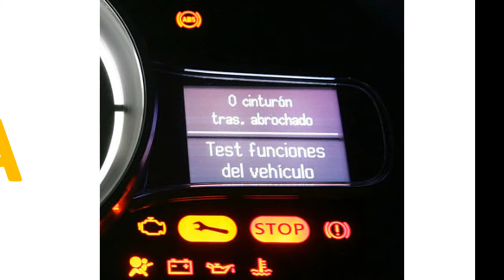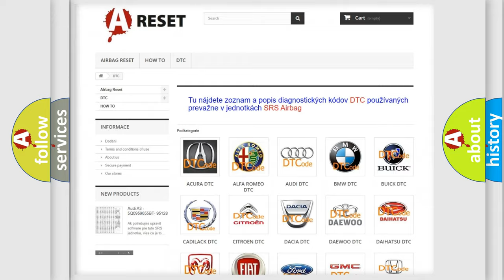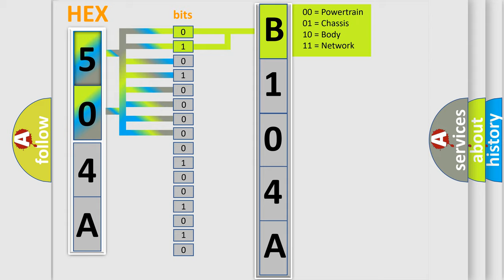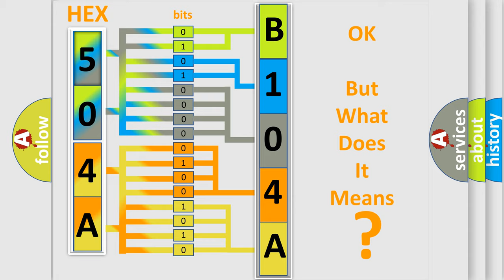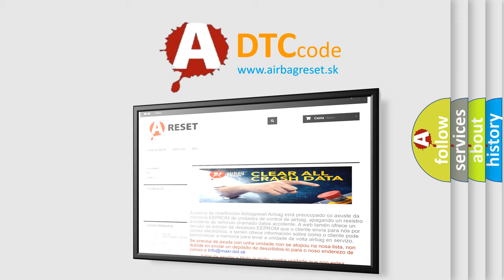DTC Jeep B104A-19 Short Explanation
Contents:
0:21 Basic DTC analysis according to OBD2 protocol standard.
1:48 Insight into programming
2:58 A diagnostically understandable description of the Diagnostic Trouble Code
3:05 Basic error definition

Make:
Jeep
Code:
B104A 19
Definition:
Bus-Off (TC-SST)
Description:
Voltage of battery: 8 V or more.Voltage of battery: 16.5 V or less.Time after TC-SST-ECU start: 5 seconds or more.The CAN communication: Error.(60 millisecond)
Cause:
 The CAN bus line is defective. Malfunction of TC-SST-ECU
Failure Type: